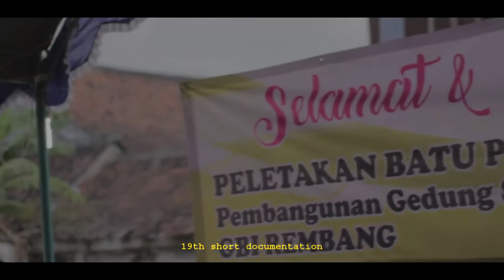HUT GBI REMBANG 19th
a short documentation
"19 tahun sudah berdiri dari 2 jemaat sampai ratusan jemaat."

mari sukseskan visi 1000 jiwa GBI Rembang dengan "Menuai Bersama"